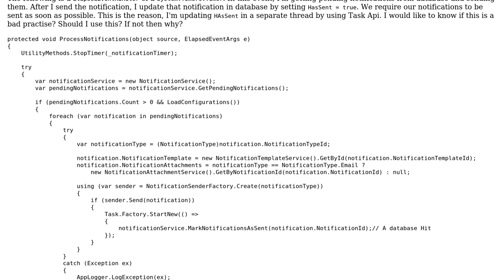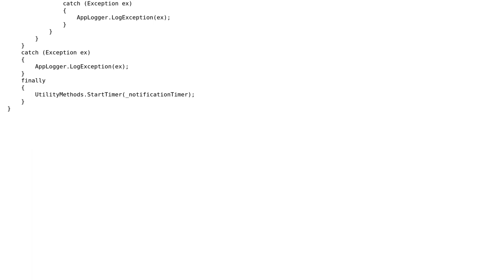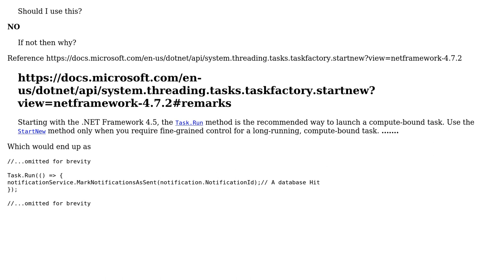Code Review: Receiving and sending notifications from database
With thanks & praise to God, and with thanks to the many people who have made this project possible! | Content (except music & images) licensed under CC BY-SA | Music | Images & others | With thanks to user Nkosi user Muhammad Qasim and the Stack Exchange Network Trademarks are property of their respective owners. You are responsible for your own actions.